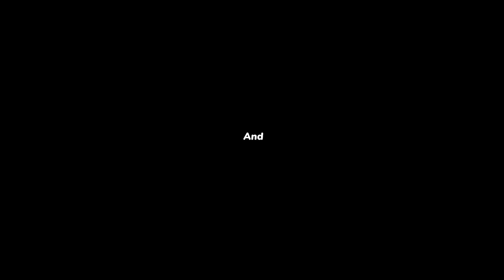🔴நீ விரும்புகிறபடி உனக்கு நடக்கும் ! கவலைப்படாதே ! | MUST WATCH | Ps. Benz | Oct 11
🔴நீ விரும்புகிறபடி உனக்கு நடக்கும் ! கவலைப்படாதே !
சிறப்பு செய்தி !
நீங்க கண்டிப்பா இந்த செய்தியை கேளுங்க !
மிக முக்கியமான செய்தி ! கிறிஸ்த்தவர்கள் கண்டிப்பா இந்த செய்தியை பார்க்கணும் ! கண்டிப்பா செய்திய பாருங்க ! மிக முக்கியமான செய்தி ! | COMFORT CHURCH |  PR BENZ | TAMIL CHRISTIAN MESSAGE | PR.BENZ |  தமிழ் கிறிஸ்தவ செய்தி | JOY TV